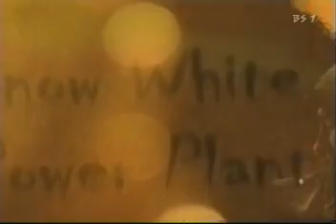Marijuana (4/4)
Is this sickness inherited?
No, it is rare to be inherited to the child of the sickness from parents. Please think that the constitution gene that decides easiness to MS to be inherited of the allergic constitution is inherited. It is said that the gene named HLA is at present important though various the one is raised as a gene that decides this easiness. There is a blood type also on the white blood corpuscle as there is a blood type like A type, B type, and O type, etc. in our red blood corpuscle, and the one is HLA. It is said even by the Europe and America white and the Japanese that the person who has the type of HLA named DR2w15 will become typical MS easily. There seem to be a lot of MS of such a type in the person who has different HLA though there are MS of the type that violates the optic nerve and the spinal cord very strongly in Japan and an Asian region.